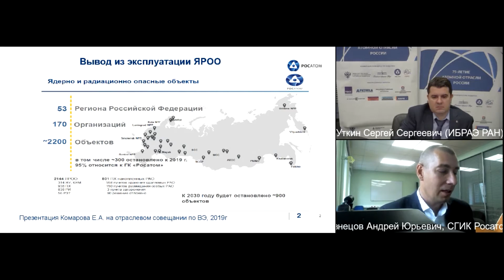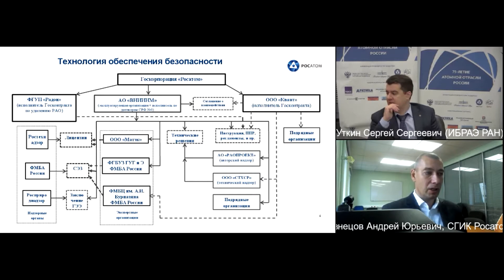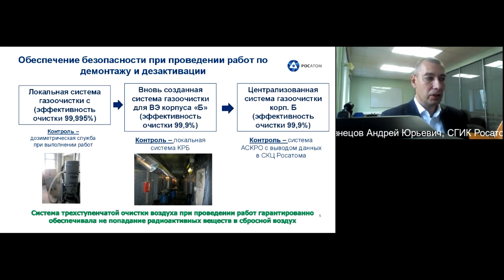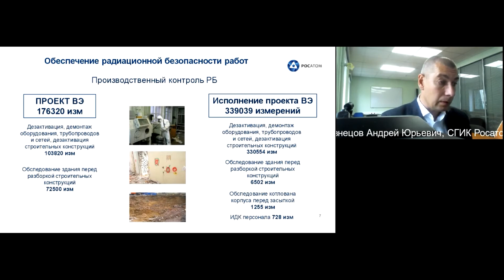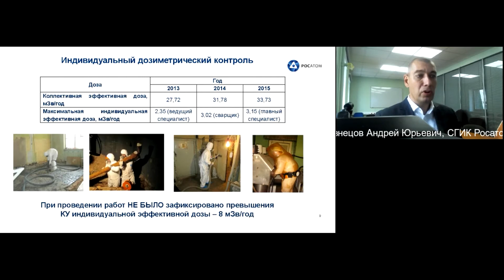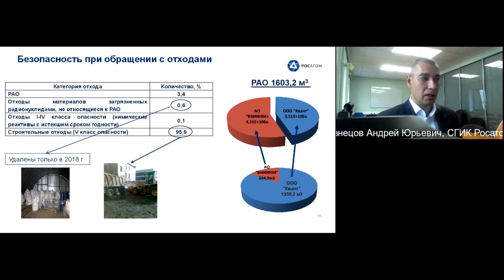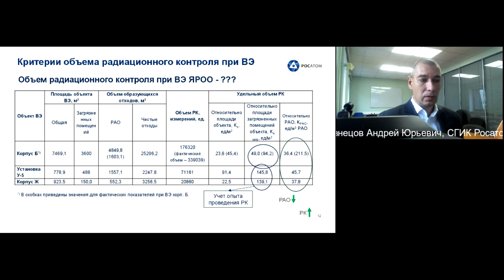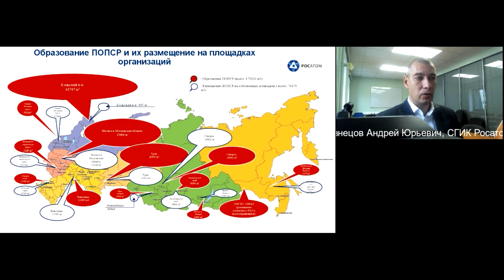Обеспечение радиационной безопасности при выводе из эксплуатации ядерных объектов | СГИК Росатома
Презентация «Обеспечение радиационной безопасности при выводе из эксплуатации ЯРОО»

Докладчик: Кузнецов Андрей Юрьевич, Госкорпорация «Росатом»

Секция № 3 «Безопасность на завершающих стадиях жизненного цикла»

Заседание № 1 «Опыт реализации практических работ по ВЭ и реабилитации»

XI Российская научная конференция «Радиационная защита и радиационная безопасность в ядерных технологиях» состоялась 26-29 октября 2021 года в Москве при поддержке Российской академии наук, Госкорпорации «Росатом», Минобрнауки России и ИБРАЭ РАН.

Научный портал "Атомная энергия 2.0"  выступает официальным информационным партнером конференции.